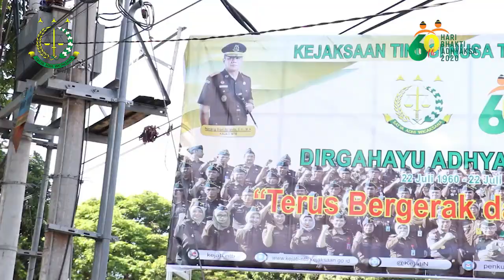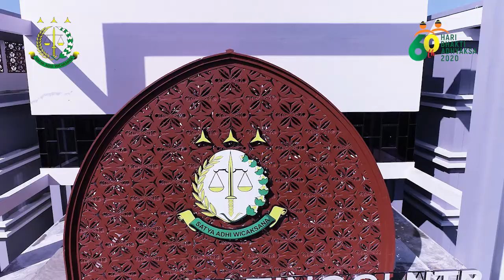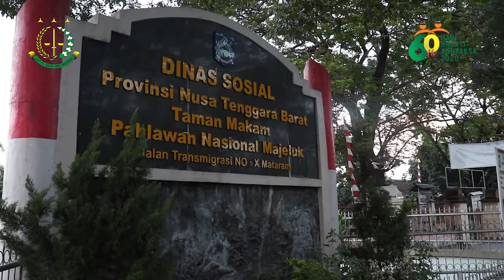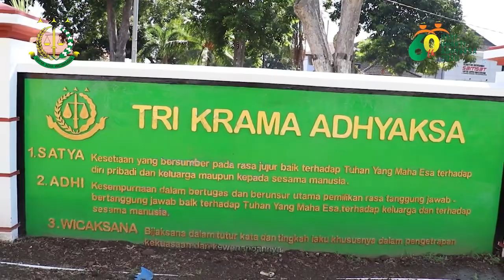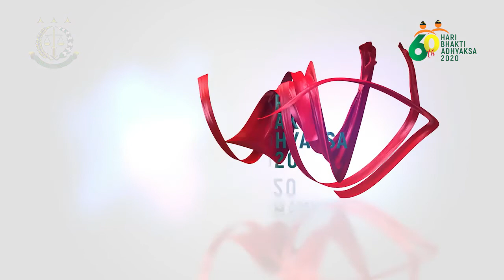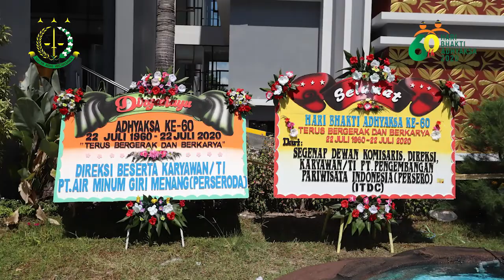Rangkaian Kegiatan HBA ke 60 Kejati NTB.